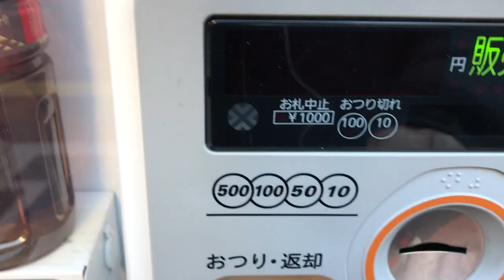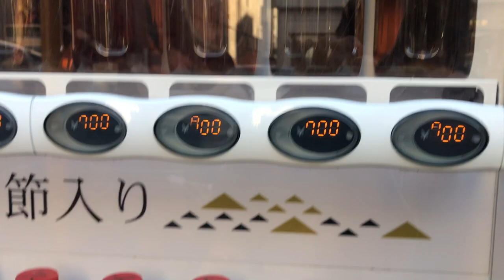Weird Japanese vending machine "Do not drink"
This is a vending machine of "Dashi"(Fish soup, each bottle contains a grilled flying fish).
I have never seen such a thing since I was born.